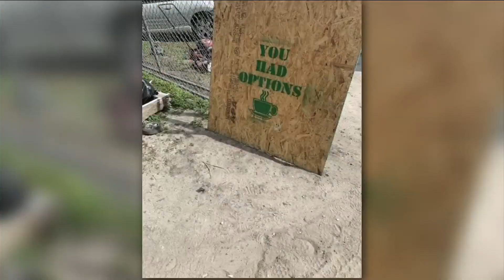Deputies say auto repair business was selling meth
Clay County deputies acting on information that drugs were being sold out of an auto repair facility in Green Cove Springs searched the business Tuesday and found 12 grams of methamphetamines, used syringes, scales, pipes and other drug paraphernalia.